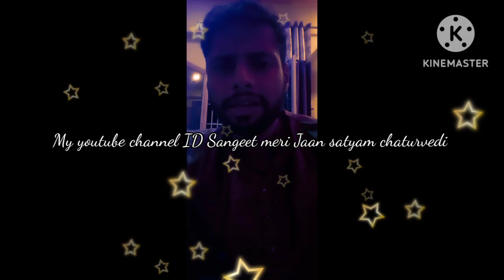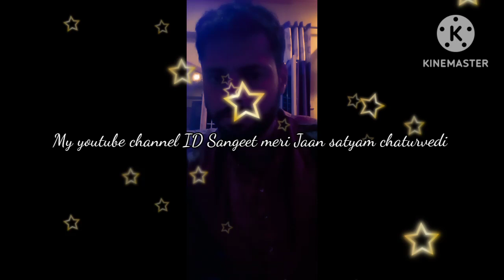sab milkar bolo raam raam....raag bhimpalasi scale D#azscreenrecorder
hii I'm Satyam singer composer writer